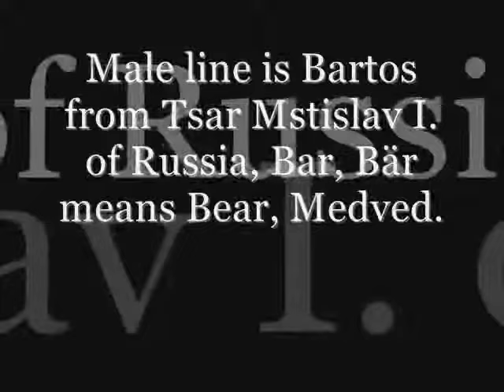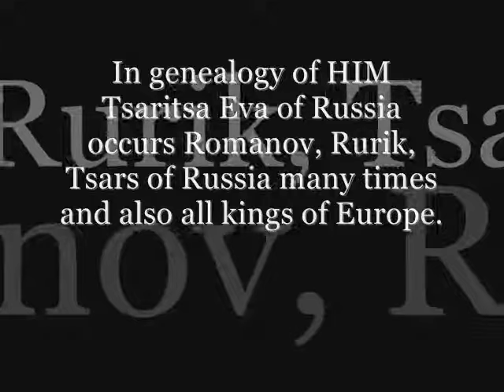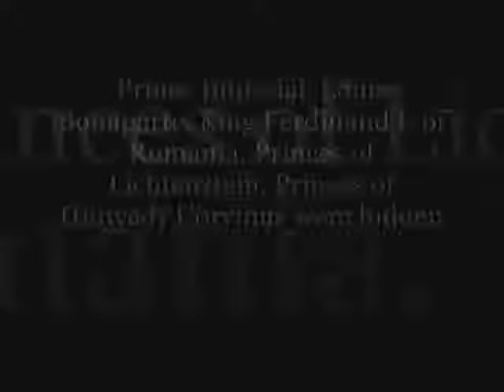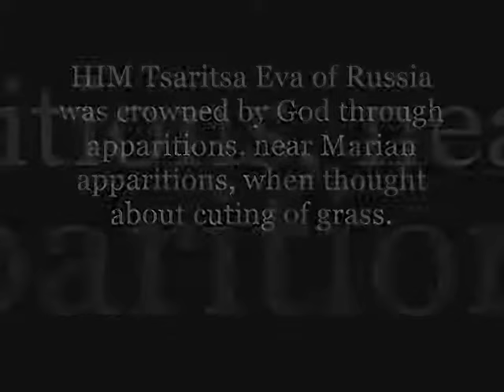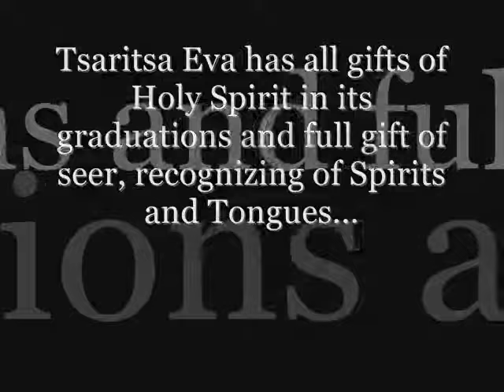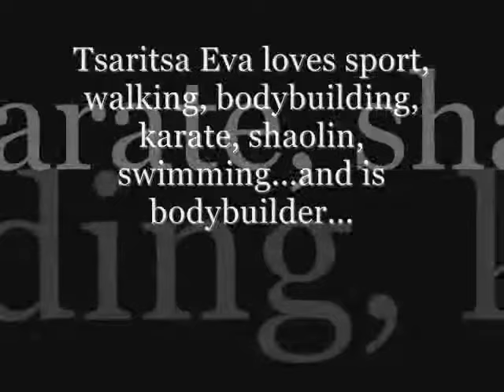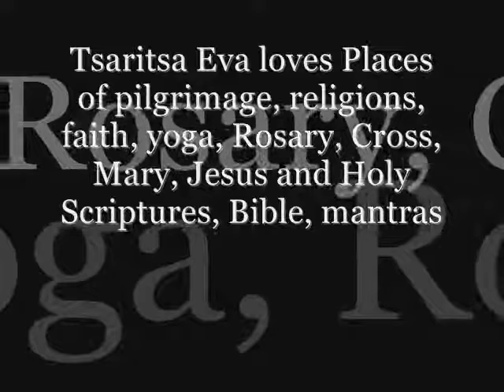Царица Росии Ева Милославна Генеалогия Дари Духа 2017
Tsaritsa Eva of Russia,HIM Eva Miloslavovna of Bartos et Bonaparte et Faix, Dracul, Empress of All the Russias, Princess Imperial, Napoleon VIII. Empress of France and Tsaritsa of Russia, and of Austria Hungaria
Picture
HIM Eva Bartos, Empress of All the Russias
4 HIM Eva of Bartos of Russia, Tsaritsa of Russia, Empress of France, Napoleon VIII., is descendant of Emperor of France, Napoleon IV., Prince Imperial Louis BonaparteRussian Tsar Alexander II. of Romanov through cousin of Nicholas II. and King Frederich I. of Romania, comes many times from Tsar Vladimir I. and from Tsar Mstislav I. and others,  and also several times and from last Fiegers von Hirschberg, from Anton Faix Fieger von Hirschberg  and many other aristocratic families and is Countess of Dracula. Eva, Tsaritsa of Russia was crowned by God through Marian apparitions. 4 greatgrandmothers of Tsaritsa Eva were: 1. greatgrandmother was Princess of Romania, 2. greatgrandmother was Princess of France, 3. greatgrandmother was Princess of Lichtenstein, 4. Princess of Corvinus Corbeil Hunyady.

HIM Eva of Bartos, Empress and Autocrat of All the Russias, crowned physicaly by God through Marian apparitions in May 14, 2014, by Russian Crown (see Coronation of HM Eva) by God, which was later found that it is really that crown, Russian Imperial Crown, Eva of Bartos, Empress of All the Russias (Empress and Autocrat of All the Russias), which Eva did not remember that time, HM, HIM, HRIH, HRH Eva of Bartos, (Bartos=Russia=Rurik=Romanov), of Russia and of Kyjev, Princess Napoleon, princess Romanov and Romanov (HIM empress JUC. Eva Bartosova), descendant of old aristocratic family Bartos (descendant of Divano, Diwanus of Bartia, Bartoszyce), Bartos is genealogy issue from Russian Ruriks, what means Bär, Bartos=Russia

Tsaritsa Eva of Russia - Genealogy and more 2017 Предсказания о царе Росии Пророчества о царе о царици